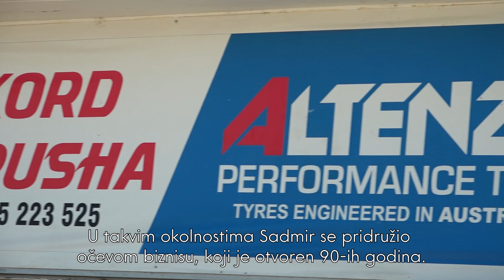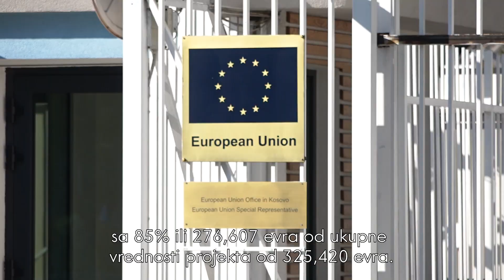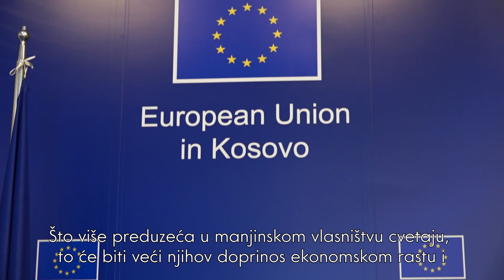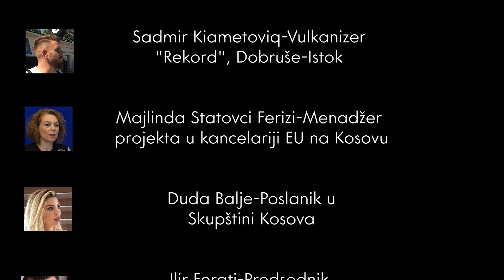Uspjeh zajedničke firme Sadmira i njegovog oca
Sadmir Kiametović, mladić iz bosanske zajednice, je jedan od 20 korisnika Kojima je dodijeljen grant. Ovaj fond je osnovan u cilju pomoći rasta privatnih kompanija ili postojećih firmi. Fond također stimuliše dugoročno zapošljavanje mladih ljudi, žena, te drugih obespravljenih grupa.

Fond malih grantova za privatne firme je uspostavljen u okviru projekta „Opremanje, osnaživanje i zapošljavanje mladih, žena i drugih obespravljenih grupa u pet općina Republike Kosovo“. Projekat su implementirali Syri i Vizionit, Balkan Forum I Općina Istog, a financijski podržala Europska Unija.

Za više detalja, pogledajte priču o Sadmiru.

ENGLISH
Sadmir’s success in the joint business with his father

Sadmir Kiametović, a young man from the Bosniak community, is one of the 20 beneficiaries who received a grant. This fund was established to aid growth of private enterprises or existing businesses, encouraging/stimulating the creation of new jobs, especially for young people, women and other disadvanteged groups in the long run.

The small grants fund for private enterprises was enabled thanks to  the project "Equipping, Empowering, and Employing Youth, Women and other disadvantged groups  in five municipalities of the Republic of Kosovo" which is being implemented by the organizations Syri i Vizioni, The Balkan Forum in partnership with the Municipality of Istog, and financially supported by European Union funds.

For more, follow Sadmir's story